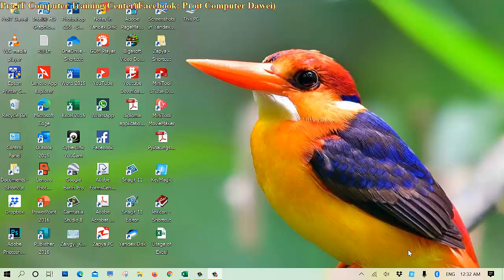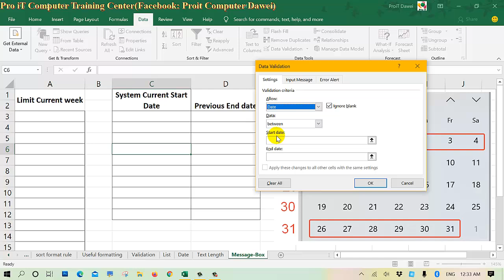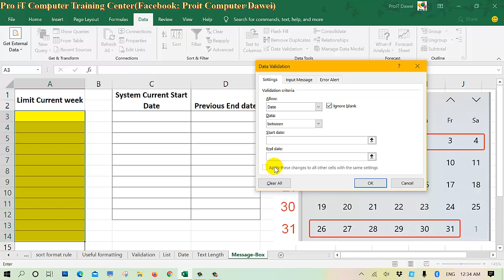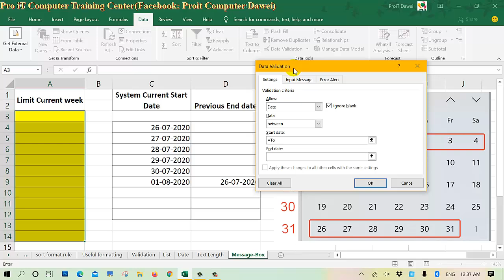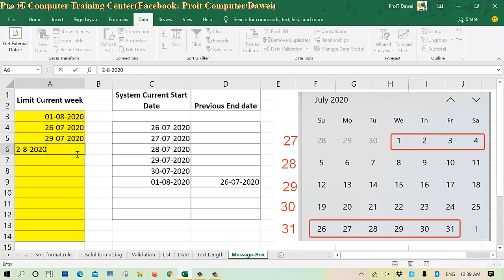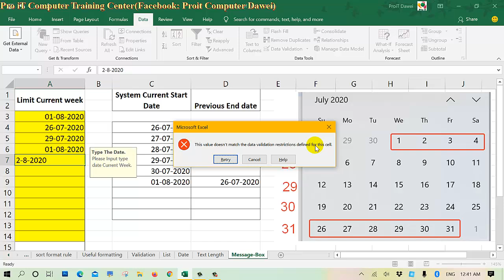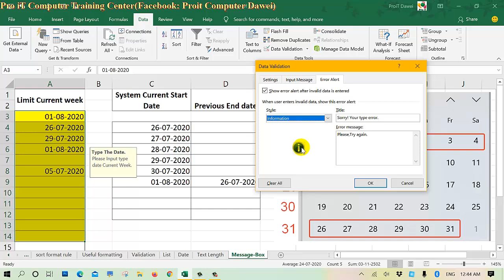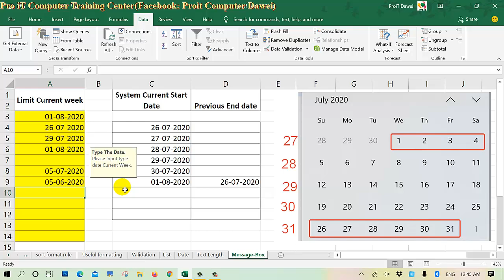32.Microsoft Excel Data Validation Message Box Alert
Data Validation Message Box Alert ( Table ထဲရှိ  Cells များထဲသို့  Data များကို ရိုက်ထည့်ခွင်ပြုသည်၊ ရိုက်ထည့်ခွင့်မပြုသည်တို့ကို Message Box ဖြင့် ဖော်ပြပေးသည်။